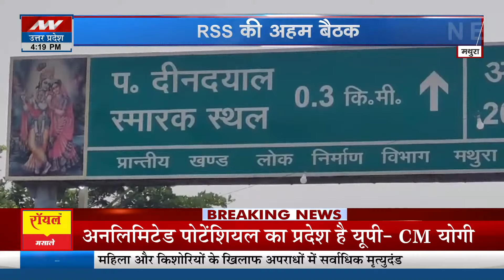Mathura News: मथुरा में RSS की बड़ी बैठक | Mohan Bhagwat | Breaking News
News State Apps डाउनलोड करें:
Download Android and iOS Apps for more updates: